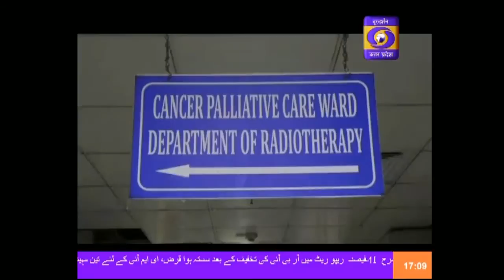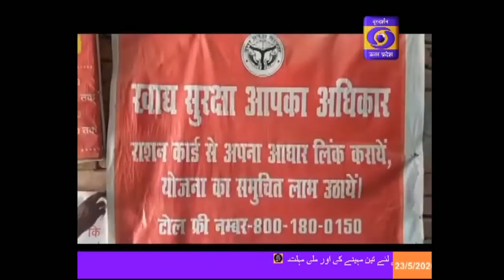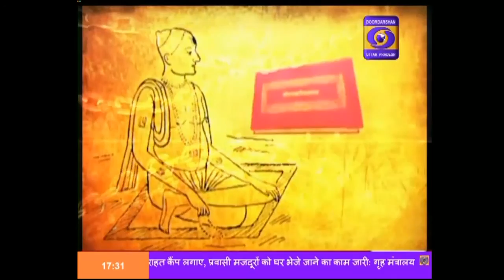Urdu Khabrein - 05:00PM, 23.05.2020